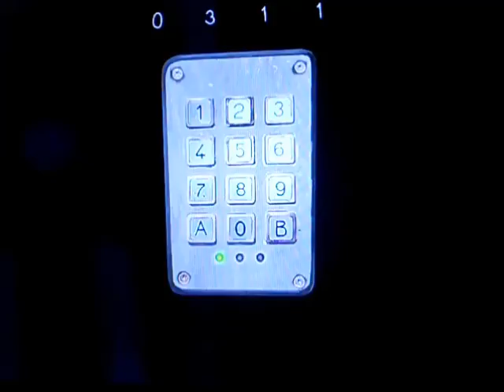Life Is Strange Gameplay: Episode 5 - Part 12 (Polarized)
Welcome to pat 12 of life is strange episode 5! So on the last video, we were at a public restroom with a keypad. Therefore i'm locked in a bathroom. All the numbers in the bathroom is the wrong one, so you have to find the right number to be released from the restroom, which is nearby the left mirror. I won't post up the 4 digit code on here though. After being unlocked, there's tons of people that are frozen, but you can hear their inner thoughts about Max and then you see Max's "alter ego" in a way. its like the angel and the devil...sort of. Then Chloe appears and it transitions back to where Max as on part 10, but its like going to a museum filled with all the moments Max and Chloe shared, all the way to the end, where Max has passed out on several parts ago. So Max has to make a decision. Wanna find out the conclusion of part 13?
Goal is to hit 100 subs so lets make that happen. So until then, see you guys on the finale of part 13!